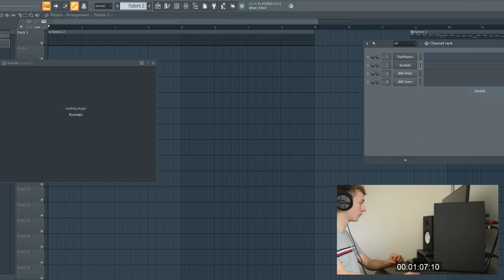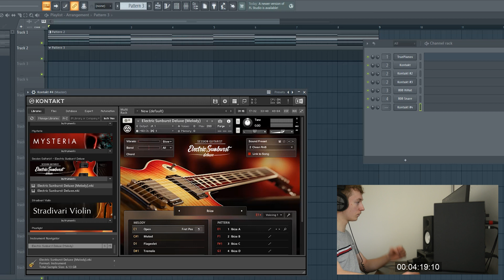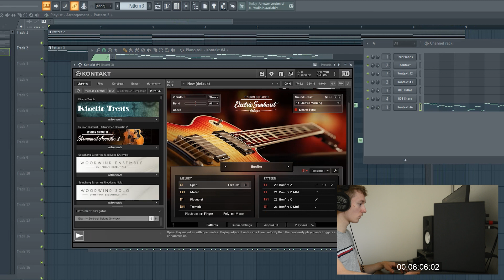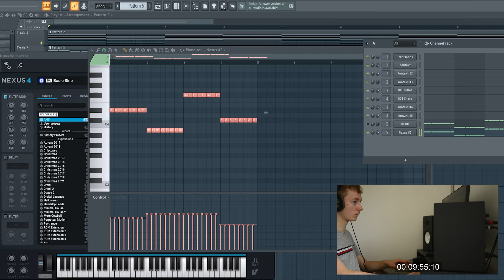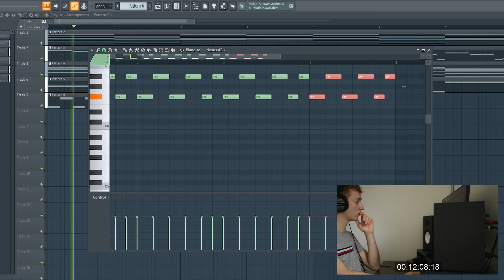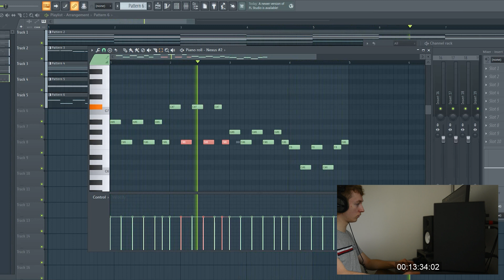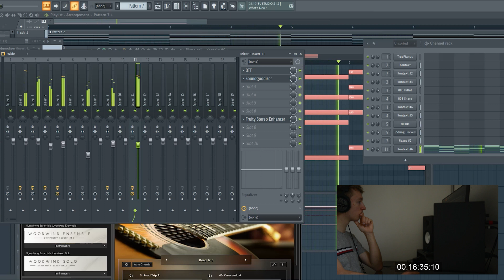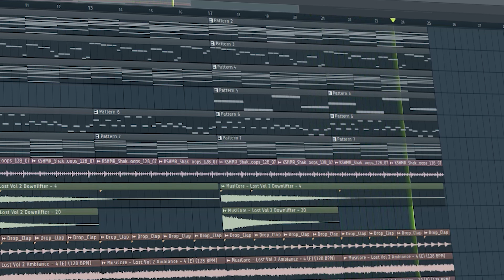Making A Progressive House Break From Scratch (+ FREE FLP)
In this tutorial I will try to make a full progressive house breakdown within 20 minutes. The video is completely uncut, so you can follow every single step or skip to the parts you're most interested in...
Timestamps:
00:00 Intro
00:15 Idea
00:25 Chords
03:40 Electric guitar
06:25 Strings
07:55 Bass
11:00 Piano Arp
13:55 Adding shakers
15:15 Acoustic guitar
16:25 FX, Perc & Ambience
18:30 Outro
18:45 Final Result

If you have any questions, write them in the comment section below. I hope this video helps you!

150+ loops and one-shots (drones, guitars, reverse synths)

On this way you can support me and make it able to get more of this content in the future, thanks a lot!

Maybe you also like my other videos or LiveSets💁‍♂️

Free Progressive House FLP
Free Progressive House Template
How To Make An Emotional Progressive House Breakdown
How To Make A Progressive House Breadown In FL Studio
How To Make A Progressive House Build Up In FL Studio
How To Make Progressive House Like Martin Garrix